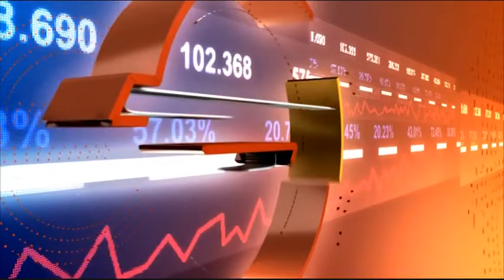Какво е бъдещето на финансовите пазари?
Гост: Драгомир Великов - директор "Инвестиции" в Компас Инвест